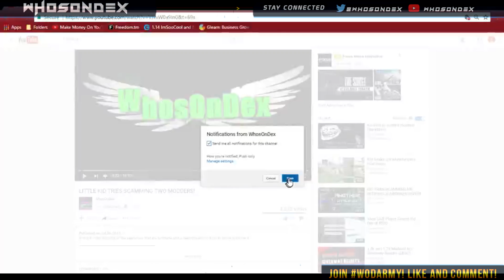Paradox v5.5 Vs Reflex Engine v2.1 (WhosOnDex vs Anh Mai)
Road To 2.4k? Lets Get There Soon!

Want to Join My Lobby's?
add SubToWhosOnDex
will not be sending any requests you must add me

Hoster: WhosOnDex (me)
Recorder: WhosOnDex (me)
Recording Software: Elgato Game Capture HD
Skype: WhosOnDex
Help me out by sharing this tweet!

My Modding Services:
COD Recoveries $3
GTA Recoveries $15
Co-Host $15 Per Hour
Personal Modder $25 for 1 Month
Azza/EB $15 Per Hour